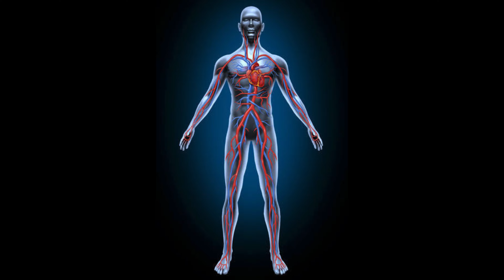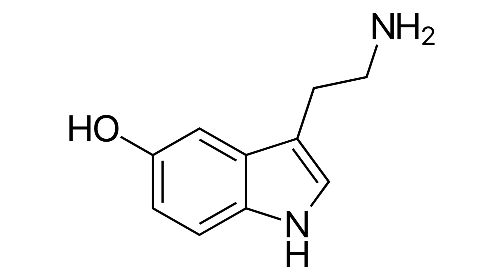Benefits of Exercise for Hair Growth | Which Exercise helps in Hair Growth | Hair Loss | Fitness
Queries Solved :

Health Benefits of Exercise for Hair growth

Which Exercise helps in Hair Growth

Hair Exercises reduce Hair Loss

Scalp Exercises guaranteed to Stop Hair Loss

Hair Loss Exercises

Do this for Hair Loss

Secret Tips for Hair Growth

Health Benefits of workout

Exercise that helps in Hair Growth